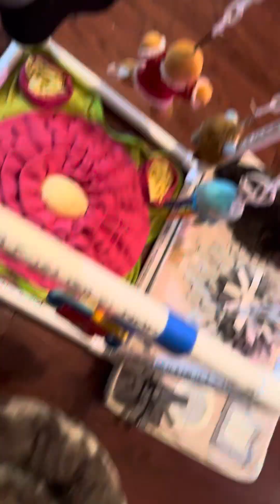Now the Lady Sage and Nami Upstairs